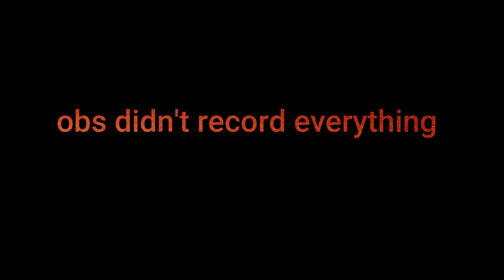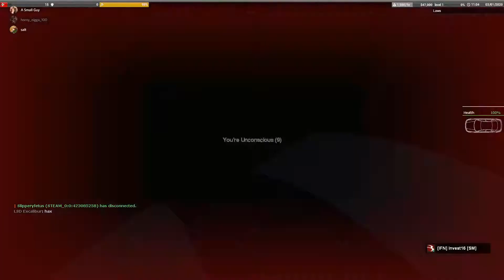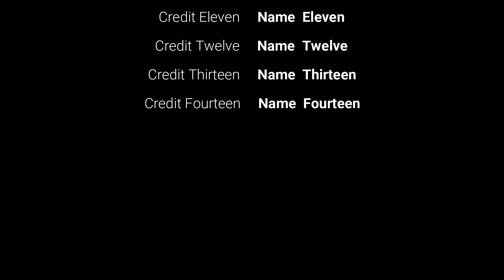2 prepubescent boys looking for a car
we are looking for car